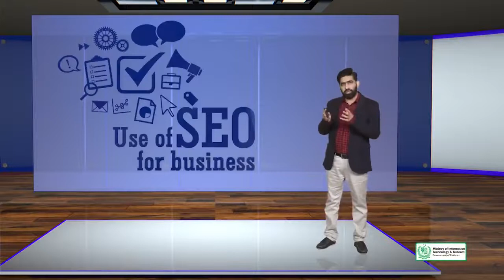Getting Started with the Course Introduction to the Course | SEO Course By Digi skills